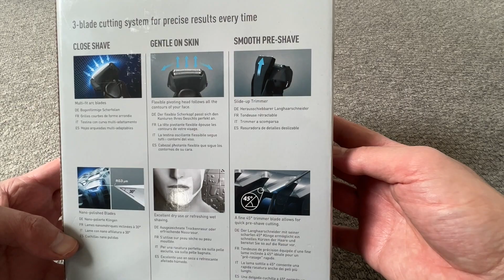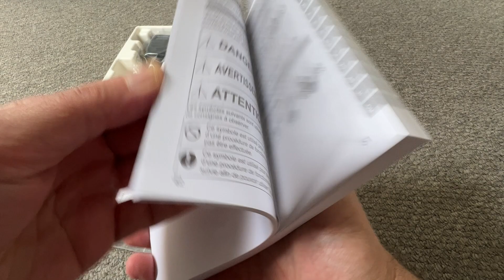Panasonic ES RT37 Wet and Dry (Unboxing video)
Help me to reach  10 000 Subscribers by end of 2023